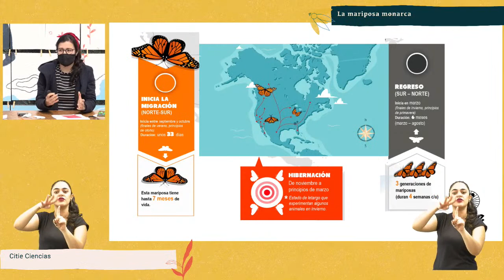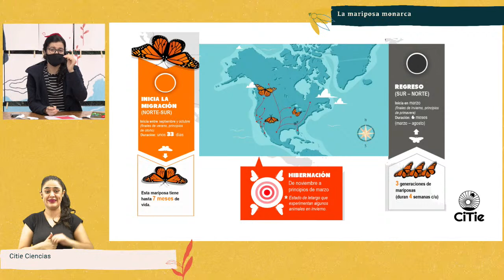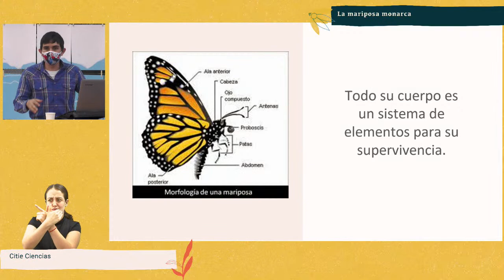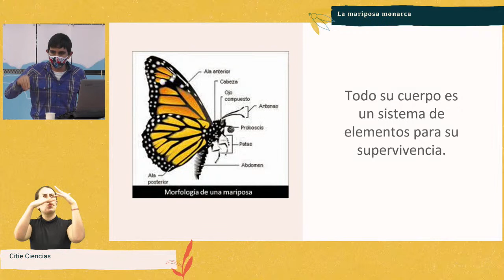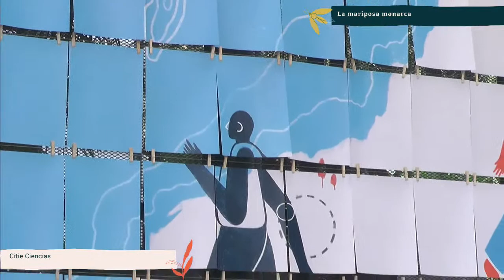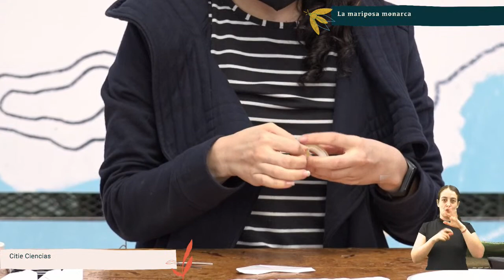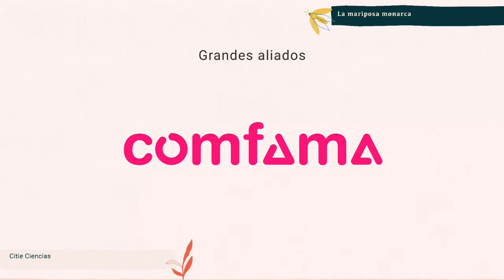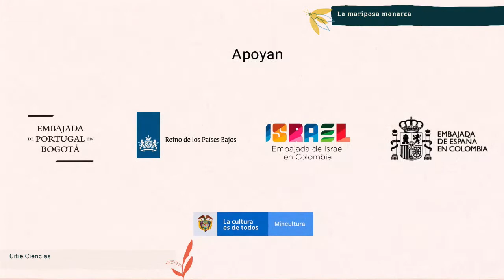La mariposa monarca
¿Cómo viaja un insecto miles de kilómetros sin perderse? Volemos como la mariposa monarca sobre vastos territorios y conocimientos, fabriquemos y usemos nuestra propia brújula, un instrumento de navegación que ella lleva incorporado.

Apoya: Citie Ciencias